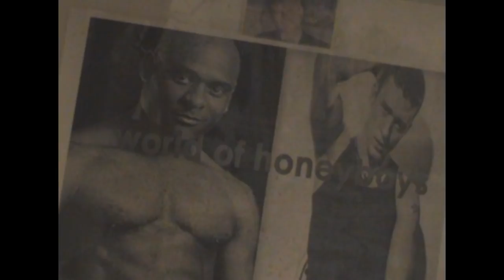Férfiduma - Milyen a jó nő? - Vida Viktor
Milyen a jó nő? Érzelmes? Okos? Megértő? Egyáltalán mit jelent jó nőnek lenni? Van ennek értelme? Vida Viktor, a Védegylet munkatársa az egész kérdést úgy, ahogy van, baromságnak tartja. Kivel értsünk egyet?
A Bálint Házban a Férfiduma következő beszélgetésén erre keressük a választ.
Akik beszélgetnek: Bus István, a Playboy főszerkesztő-helyettese, Grecsó Krisztián író, az ÉS szerkesztője és Vida Viktor, a Védegylet munkatársa.
kérdez: Czifrik Balázs.